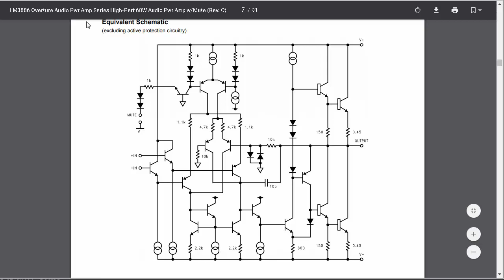LM3886 é classe D ou AB?